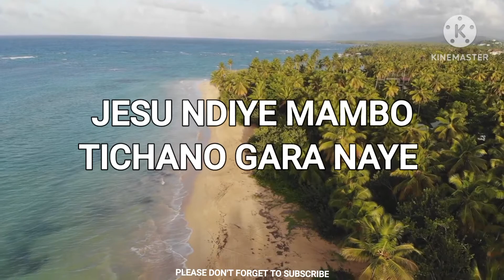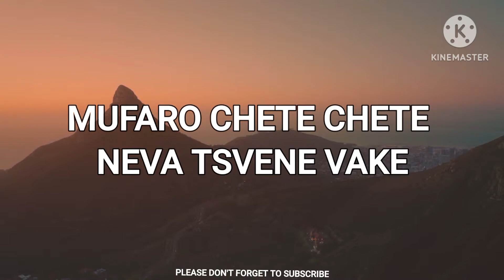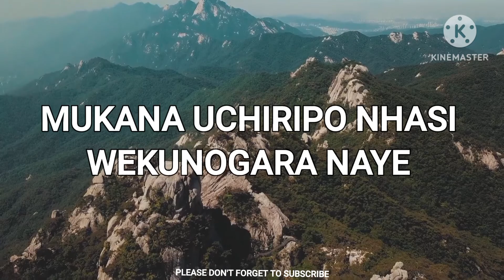Armor Music Ministry - Kudenga Kwakanaka Lyrics 2022 Re-Upload